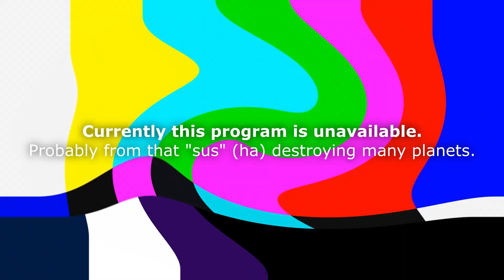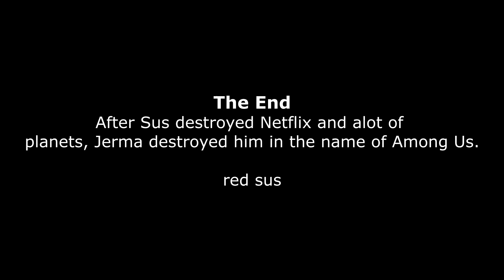sus!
(*/ω＼*)

ur sus

socials:
🐦 tweeter: @n0tsql
💻 twitcherz: NotSql
💜 deescord: n0tsql#1364

🎮 game: null
🔗 link: null

🎮 server: null
🔗 IP: null

🔗 link: null

⚖ COPPA Compliance:
This channel and its videos are not intended for viewers under 13 due to the many COPPA laws, This is here so I don't get sued by big bucks YouTube and the mighty FTC.

these are here so my video does not flop and die